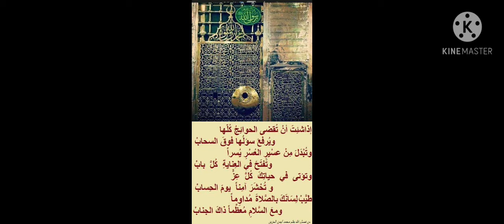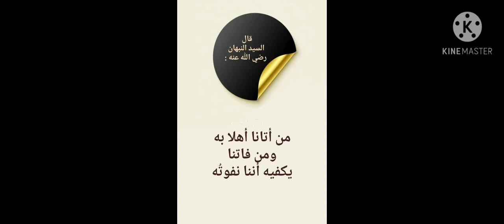السيدالنبهان عن الحسنة بعشرة أمثالها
من دروس فضيلة الشيخ العارف بالله محمد النبهان رضي الله عنه